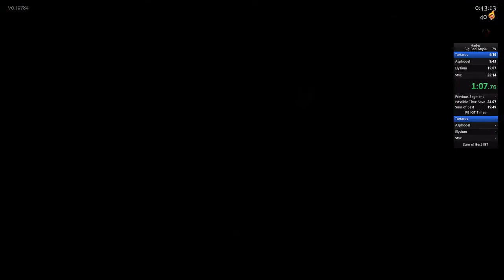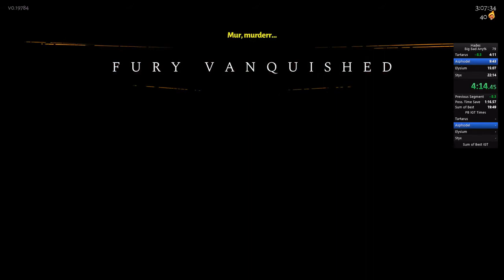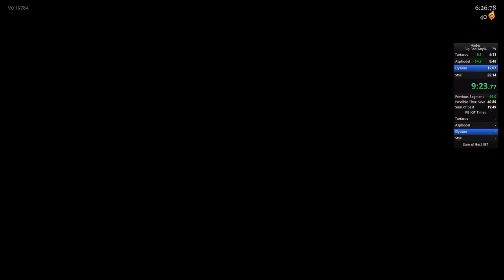Hades Speedrun - Big Bad Any% (13:53 IGT 20:17 RTA) Old Patch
Outdated run, visit channel for better times.

Sorry for no commentary. Still doing a lot of testing with the new patch and Styx overall but I wanted to get a run out there for those interested. Lots of room for improvement here. The new Hunter's Mark has a lot of potential, possibly OP.

Not a great seed to start, seeking a better one.